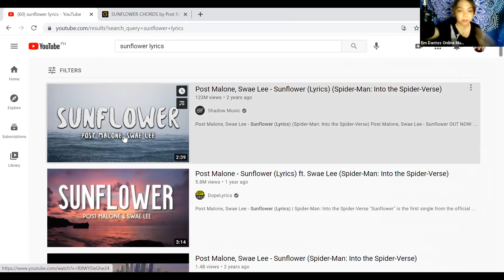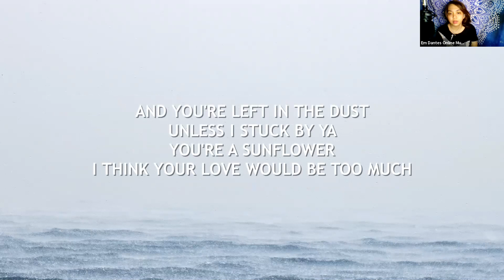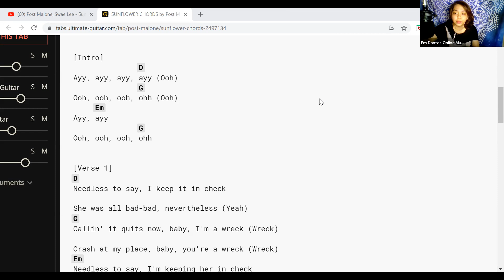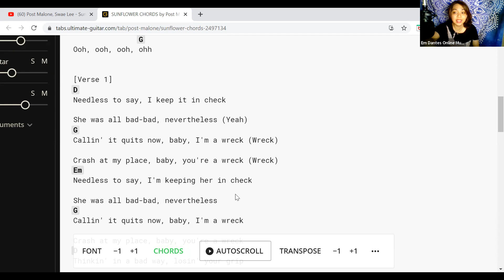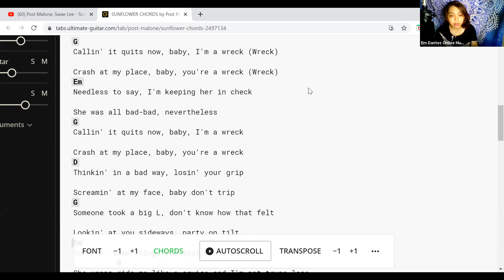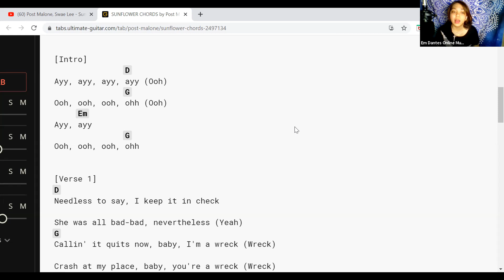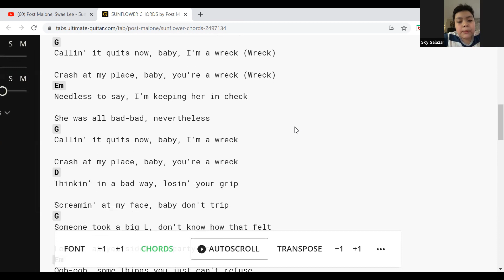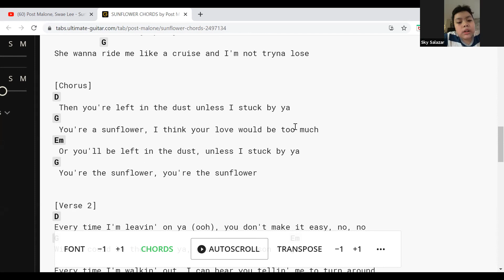Online Voice Risk-Free Lessons (Sky) Em Dantes Online Music Lesson May 20, 2021